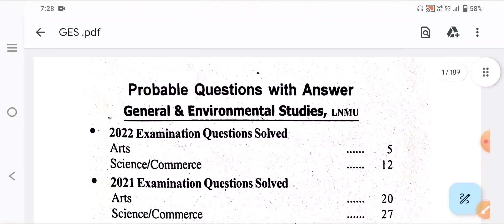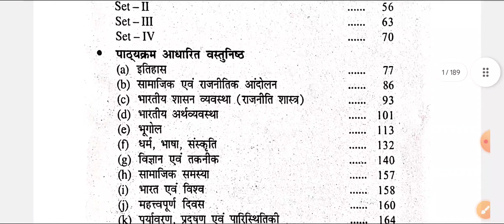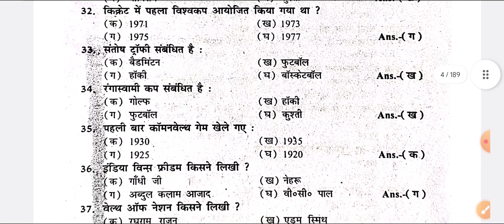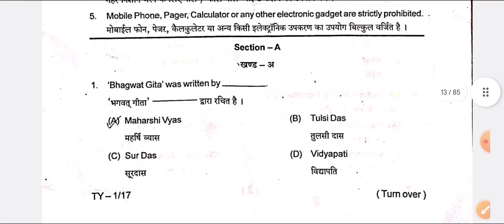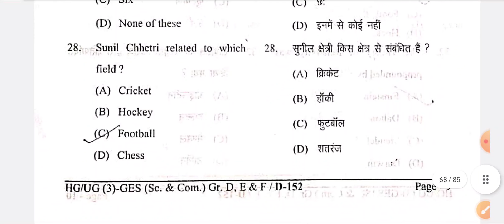Lnmu part 3 GES question bank | rekha guess book pdf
Hello friends !!!

In this video I will tell you about the general and environmental studies.

B.Ed 2nd YEAR NOTES